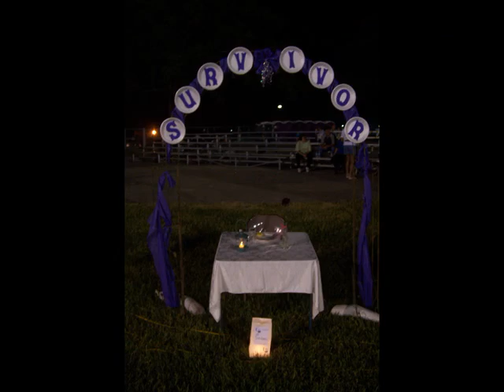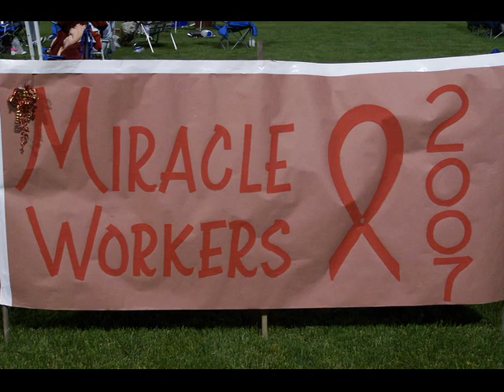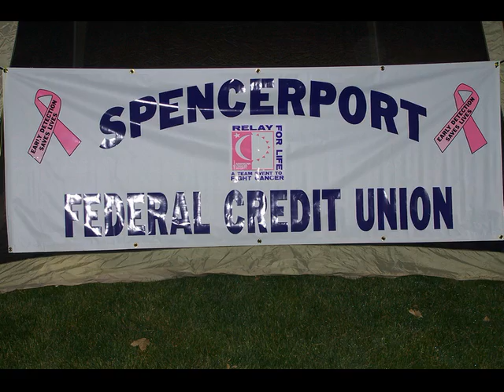Spencerport Westside Relay for Life 2007 SLIDESHOW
Spencerport hosted the 2007 American Cancer Society Westside Relay For Life. song bridge over troubled water by clay aiken